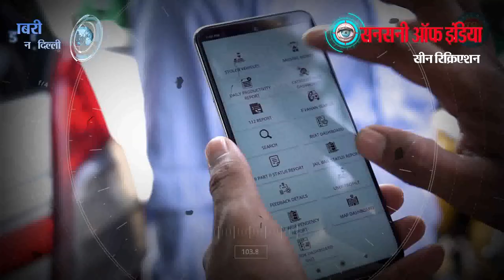पुलिस क्रैक टीम ने लुटेरें और स्नैचरों को किया गिरफ्तार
द्वारका जिला के डाबरी पुलिस स्टेशन ने लूटपाट करने वाले तीन ऐसे बदमाशों को गिरफ्तार किया है जिनका पुलिस को नाम पता मालूम नहीं था। पीड़ित द्वारा बताये गए हुलिए के आधार पर बदमाशों को गिरफ्तार कर लिया गया। बदमाशों की पहचान
सुमित राय, नरेश अहिरवार और विशाल  के रूप में हुई। गिरफ्तार सभी आरोपी हैबचुअल क्रिमिनल हैं।

द्वारका जिला के डीसीपी सतीश कुमार ने बताया की 28 जून को डाबरी पुलिस स्टेशन में एक शिकायतकर्ता ने अपनी शिकायत में बताया कि वो अपने घर जा रहा था रास्ते में तीन लड़को ने उसका मोबाइल और 2000/- रुपये छीन लिए है। पीड़ित आरोपियों को नहीं जानता था। पीड़ित द्वारा आरोपियों के बताये हुलिए के आधार पर एफआईआर संख्या 477/2021 अंडर सेक्शन 356/379/34 तहत मामला दर्ज कर लिया गया।

अपराध की गंभीरता को देखते हुए एसीपी डाबरी अनिल दुरेजा ने डाबरी थाना एसएचओ सुरिंदर संधू के नेतृत्व में एसआई सुंदर सिंह, हेड कांस्टेबल जगबीर, कांस्टेबल संदीप दहिया, कांस्टेबल सुजान और कांस्टेबल प्रमोद शर्मा की एक क्रेक टीम बनाई।

 क्रेक टीम ने बदमाशों को पकड़ने के लिए टेक्नीकल सर्विलांस, मुखबिरों की मदद और दिल्ली पुलिस की e-beat बुक के साथ साथ के कई स्नैचर्स के घर छापेमारी की।

पुलिस थाना डाबरी की क्रैक टीम को मुखबिरों से सुचना मिली की तीनों आरोपी फिर से क्राइम करने के लिए छठ पूजा पार्क की ओर आएंगे। क्रैक टीम ने सिविल ड्रेस में छठ पूजा पार्क जेजे कॉलोनी बिंदापुर के पास जाल बिछाया। तभी उन्हें सामने से कुछ सस्पीशियस लड़के आते दिखाई दिए। वारदात के समय बदमाशों ने कैसे कपडे पहने थे, उनका शारीरिक डीलडोल को शिकायतकर्ता ने अपनी शिकायत में लिख दिया था।

क्रैक टीम को सामने से आते सस्पीशियस लड़के पीड़ित द्वारा बताएं हुलिए से मिलते जुलते दिखें। जाँच के लिए क्रैक टीम ने उन सस्पीशियस लड़कों को रोका। क्रैक टीम सिविल ड्रेस में थी। बदमाश सिविल ड्रेस में पुलिसकर्मियों को देख पुलिस कर्मियों को धका देकर जेजे कॉलोनी की तंग गलियों की ओर भागे। क्रैक टीम भी बदमाशों के पीछे भागी और तीनों आरोपियों को पकड़ लिया।

आरोपियों की पहचान सुमित राय उर्फ बोना, नरेश अहिरवार उर्फ गबराल और विशाल उर्फ चिंटू के रूप में हुई। पूछताछ के दौरान उनके कब्जे से छीना गया मोबाइल बरामद कर लिया गया लेकिन छीने गए पैसे आरोपियों ने खर्च किए गए थे। शिकायतकर्ता ने तीनों आरोपियों की पहचान भी की।

गिरफ्तार सभीआरोपी हैबचुअल क्रिमिनल हैं। सुमित राय उर्फ बोना के खिलाफ पहले भी दो एफआईआर दर्ज है। नरेश अहिरवार उर्फ गबराल और विशाल उर्फ चिंटू के खिलाफ भी एक-एक एफआईआर दर्ज है।